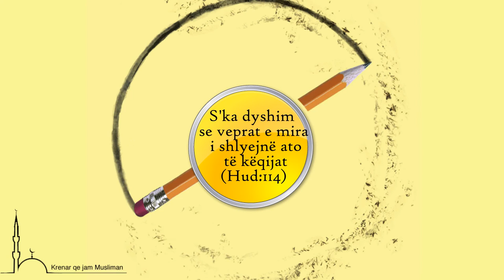Veprat e mira i shlyejnë ato të këqijat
...S'ka dyshim se veprat e mira i shlyejnë ato të këqijat ...(Hud:114)